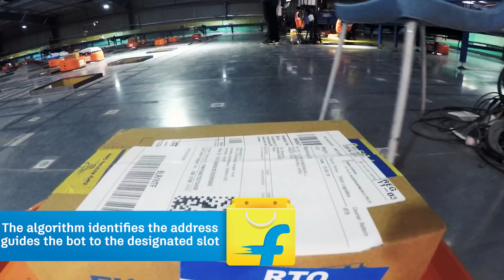Flipkart introduces India’s first robot-based sortation technology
At this Flipkart sortation facility in Bengaluru, over 100 AI-powered bots are busy sorting your packages, so they reach you faster & safer. These sophisticated robots help Flipkart operators process 4,500 shipments an hour at twice the speed & with 99.9% accuracy. This is not just a first for Flipkart. It is India’s first robot-based sortation technology!
Loved this video? Read the story